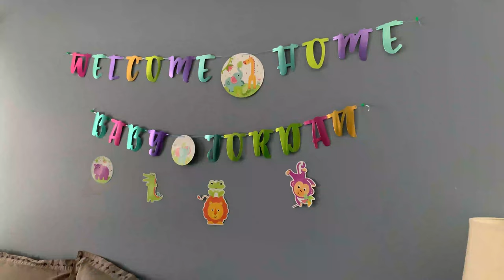What I Learned About Money frm a Car Seat 💺 | Baby Arrival - Jordan Comes Home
Baby Arrival - Jordan Comes Home | What I Learned About a Car Seat

My wife and I have 5 kids now, officially. Whew! We were both single parents when we got married. I had 3 kids, she had 1. Together, we have our "bridge kid", lol.

Here's what I learned about bringing our baby home. Kinda shocked be, but somewhat expected.

What are your thoughts? Drop them below!